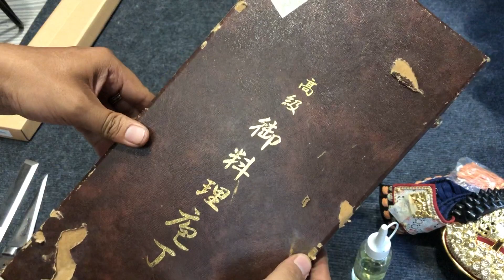DAO BẾP NHẬT ...!! 10 / 3 / 2021 Mã M . SĐT 0903951958 ZALO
Soryy mọi người video tính up hôm qua nên trong video có nó sai ngày tháng mong mọi ngưởi thông cảm . Hôm nay mới up được ! Thanks mọi ngưởi đã đọc và đã ủng hộ .